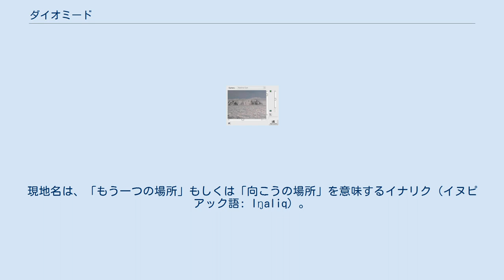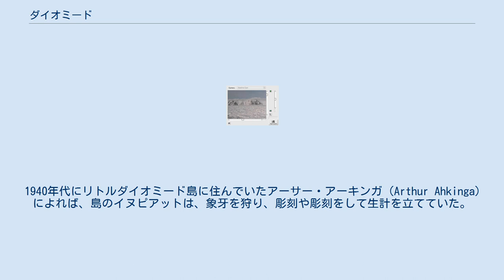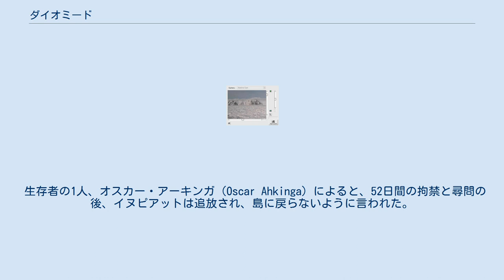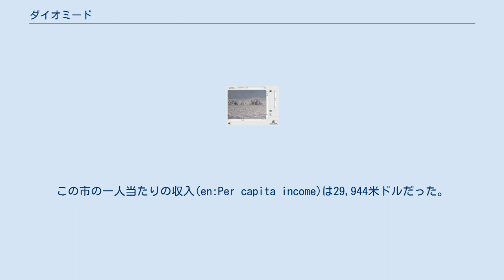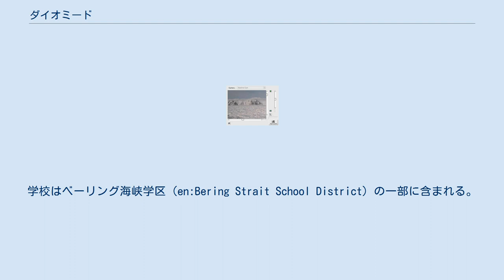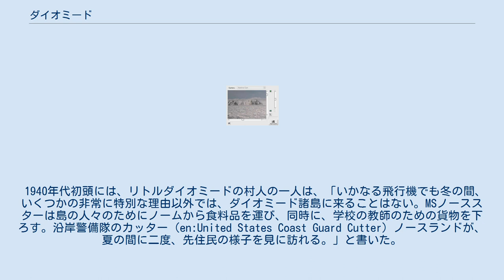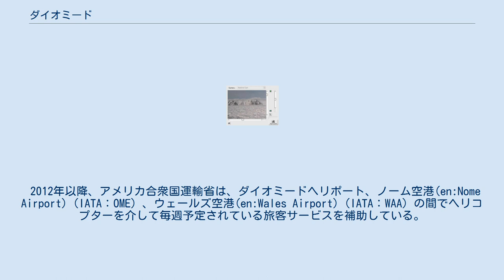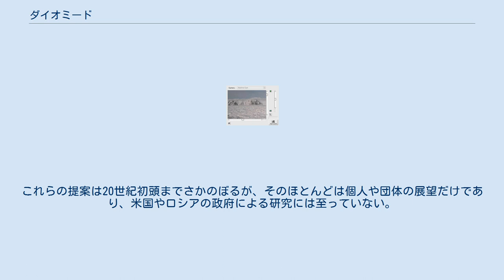ダイオミード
ダイオミード（英語: Diomede, ロシア語: Диомид）は、アメリカ合衆国のアラスカ州西部、非自治郡のノーム国勢調査地域に属し、リトルダイオミード島の海岸に位置する市、あるいは村である。
現地名は、「もう一つの場所」もしくは「向こうの場所」を意味するイナリク（イヌピアック語: Iŋaliq）。
 リトルダイオミードは、アラスカ本土と極東ロシアの間にあるベーリング海峡の中央に位置するダイオミード諸島のうち、小さい方の島である。
その隣の島、ロシアのビッグダイオミード島は、国際日付変更線の向こう側にあり、2.4マイル (3.9 km)も離れていない。
ダイオミードはリトルダイオミード島の唯一の集落である。
人口は2010年の国勢調査（en:2010 United States Census）で115人であり、2000年の146人から減少した。
 ベーリング海峡のWebcam ベーリング海峡の周辺のNASAの写真; リトルダイオミード島は海峡の中央、ビッグダイオミードの右側にはっきり見える。
 米国国勢調査局によると、この村の総面積は2.84平方マイル (7.4 km2)で、すべてが陸地である。
 リトルダイオミード島は本土から西に約25マイル (40 km)のベーリング海峡の中央に位置している。
 国際日付変更線からわずか0.6マイル (0.97 km)、ロシアのビッグダイオミード島から約2.4マイル (3.9 km)である。
 ダイオミードの気候は、ケッペンの気候区分ではツンドラ気候（ET）に分類される。
厳しい気候のために、ほとんどの植物は成長できない。
冬は冷たく、寒いのに対し、夏は涼しいが寒くない。
最も暑い夏は気温73℉（23℃）が記録された。
 リトルダイオミード島は、白亜紀の花崗岩または石英モンゾニ岩（en:Quartz monzonite）で構成されている。
 市の位置は、海面にほぼ垂直な崖がない唯一の地域である。
 都市の裏側と島全体の岩場の斜面は約40度に傾斜し、比較的平坦な頂上の標高は1,148–1,191フィート (350–363 m)になる。
 島の植生は非常に少ない。
 何人かの考古学者に少なくとも三千年間は同じ位置にあったと信じられている、現在の街の位置は、もともとは春の狩猟用キャンプ場で、西欧からの初期の探検家たちは、ダイオミードのイヌピアト（エスキモー/イヌイット）が、精巧な捕鯨の儀式を含む先進的な文化を持っていることを発見した。
両大陸とも交易が行われていた。
 先住民以外で、初めてダイオミード諸島に到達したのは、1648年に来たロシアの探検家セミョン・デジニョフだった。
 次は1728年8月16日に島を再発見したデンマークの航海者ヴィトゥス・ベーリングであり、その日がロシア正教会の祝日となっている殉教者の聖ディオメデス（en:Saint Diomedes）の名にちなみ、島々は命名された。
 米国は1867年にロシアからアラスカを購入した。
これにはリトルダイオミードが含まれていた。
 新しい境界線は、2つのダイオミード諸島の間に引かれ、ビッグダイオミードはロシアに残された。
 旅行家ジョン・ミューアによると、1880年代のダイオミード諸島を訪れた彼らが見つけた先住民は、持ち物すべてを交換することを熱望していた。
 村は山の険しい岩の斜面に位置し、すぐに深い水に落ちこんでいた。
 小屋は主に皮の屋根と石で建てられていた。
 それらは遠く離れた雪の上に黒い点として単なる石の集まりのように見えた。
鯨骨の柱は、犬に食べられないように、上にカヌーを乗せるために組立てられていた。
 20世紀の変わり目になると、ノームのゴールドラッシュの間、ダイオミードの村人たちは、ノームが先住民の村ではなかったにもかかわらず、ゴールドシーカーと共にノームに旅した。
 ディオメードからの人々は孤立した村に戻る前に、ウミアック（en:Umiak）に乗ってノームに到着し、取引、および物資を集めるために夏の間滞在した。
 1940年代にリトルダイオミード島に住んでいたアーサー・アーキンガ（Arthur Ahkinga）によれば、島のイヌピアットは、象牙を狩り、彫刻や彫刻をして生計を立てていた。
釣りはあまり一般的ではなかったが、捕獲した魚はカジカ、タラなどだった。
冬の間、彼らは寒さと風から身を守るために猟で獲った動物から作られた毛皮のパーカと皮のmuklukを使っていた。
遊びはスケート、スノーシュー、ハンドボール、フット...